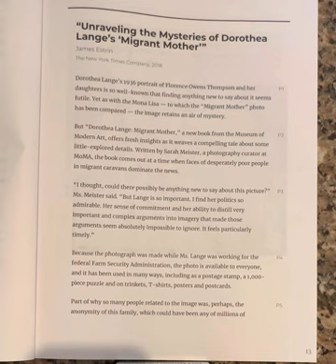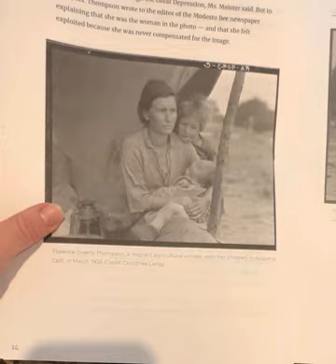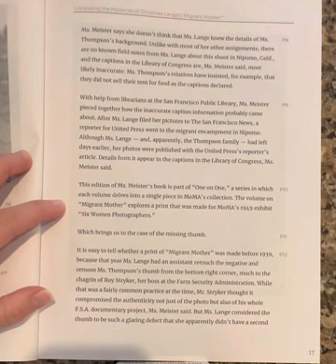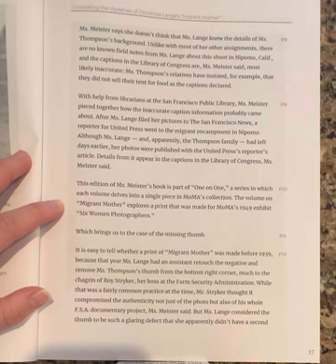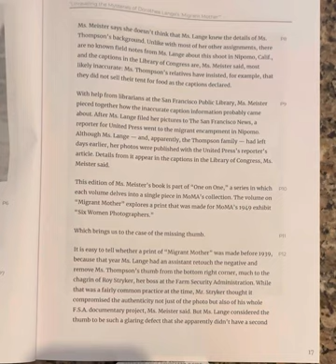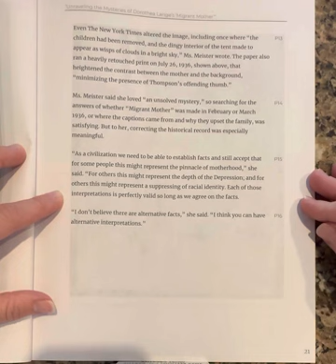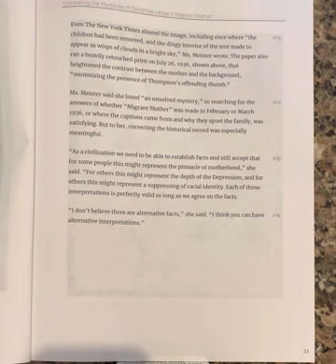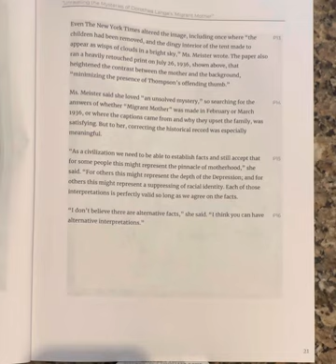“Unraveling the Mysteries of Dorothea Lance’s ‘Migrant Mother’” by James Estrin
Read aloud of “Unraveling the Mysteries of Dorothea Lance’s ‘Migrant Mother’” by James Estrin, Odell Photojournism Unit Reader